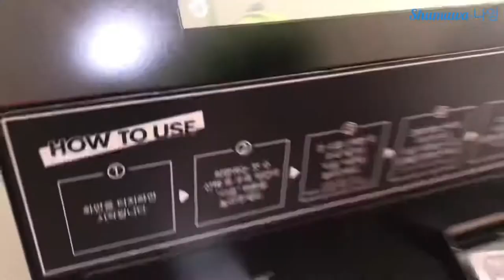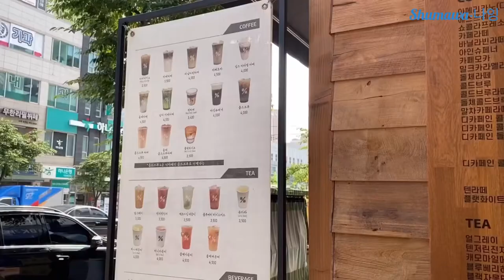Daily in Korea as alanguage students in Dankook University